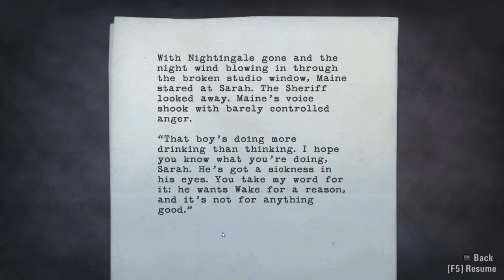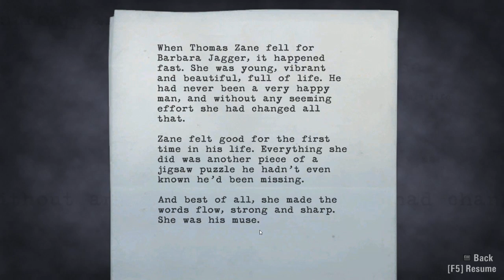Alan Wake Playthrough part 019 HD